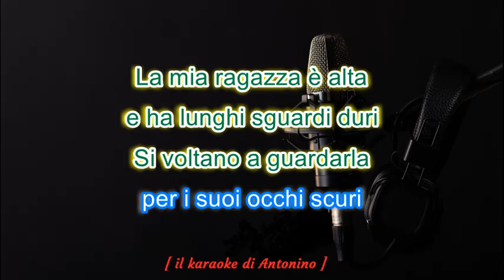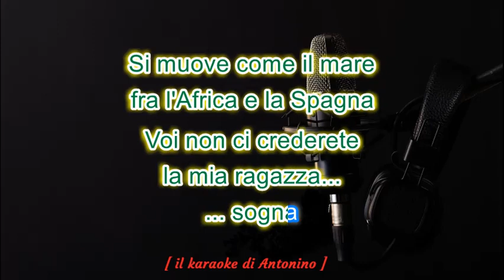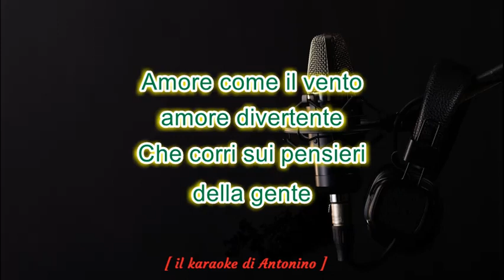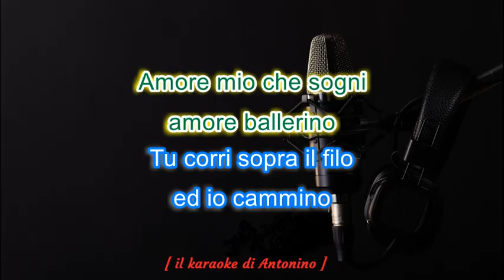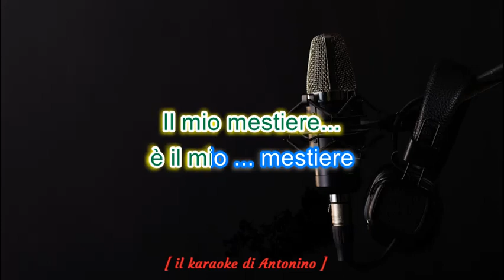ROBERTO VECCHIONI - La mia ragazza (base karaoke)